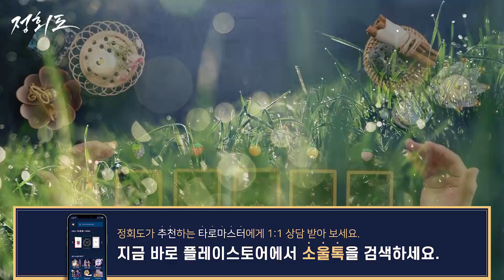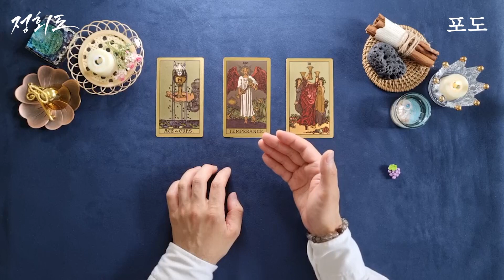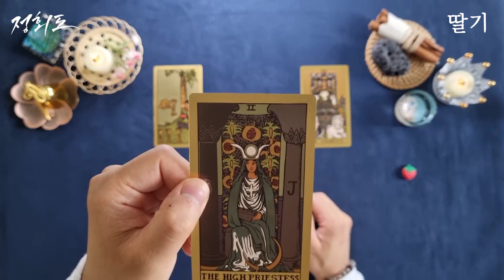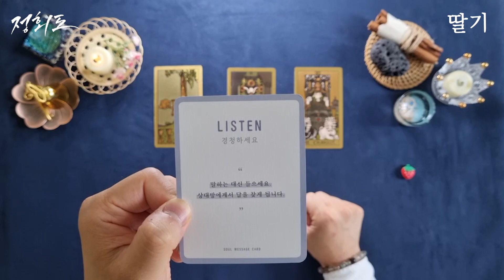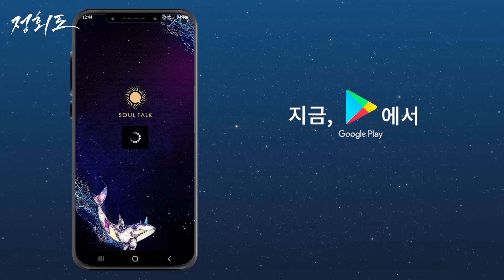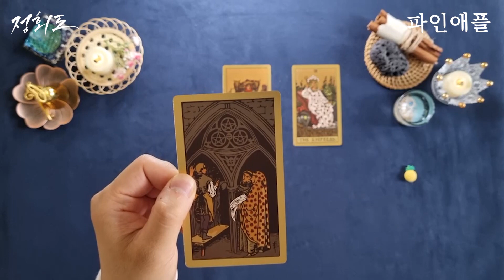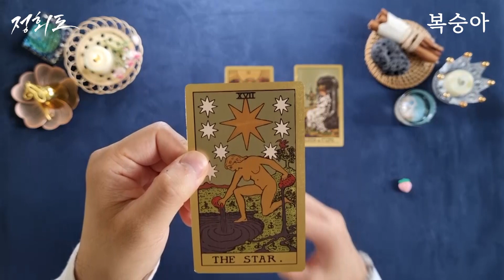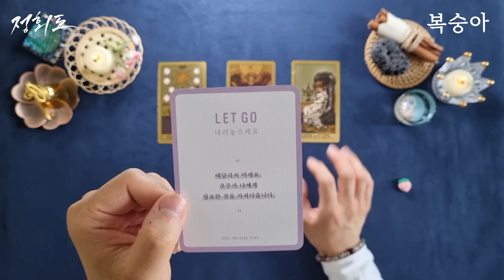[타로카드]내가 곧 얻게 되는 것 (feat.지금 하는 일)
정회도가 추천하는 타로마스터에게 1:1 상담을 소울톡에서 받아보세요

intro 00:00

🌟타로카드 선택시작 00:36

🍇포도) 01:22
🍓딸기) 07:28
🍊오렌지) 13:43
🍍파인애플) 19:01
🍑복숭아) 24:19